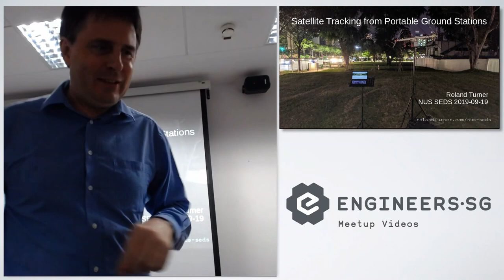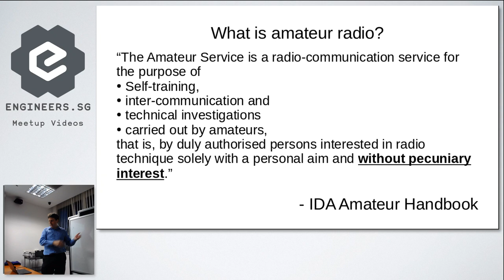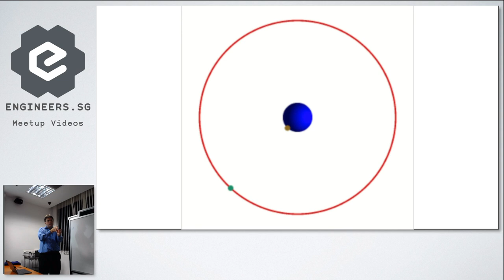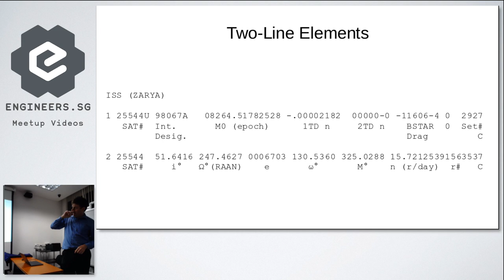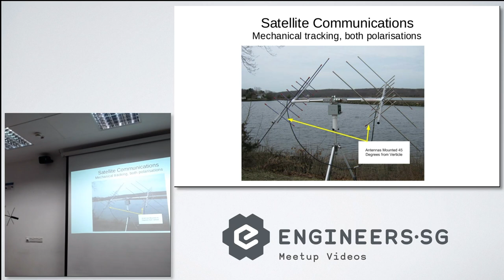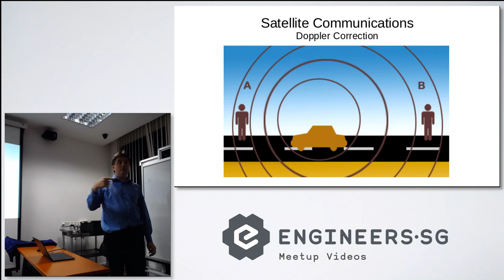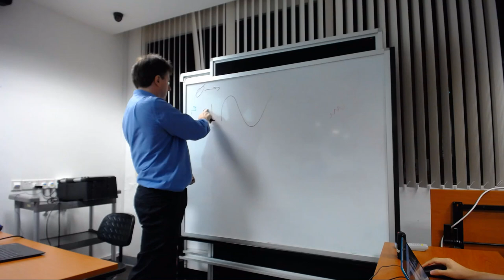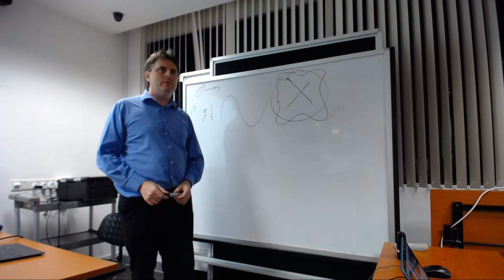New Frontiers #3: Satellite Tracking - NUS SEDS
Speaker: Roland Turner